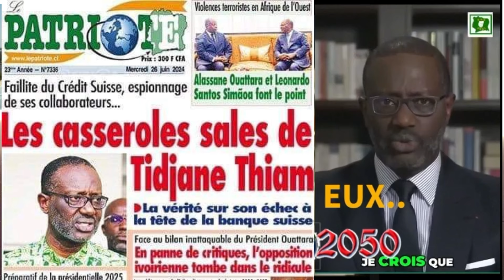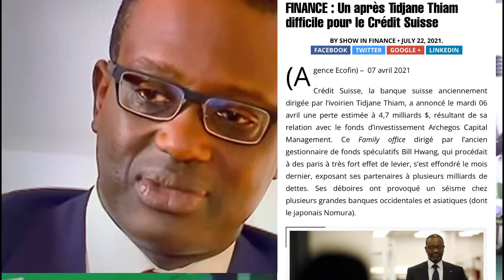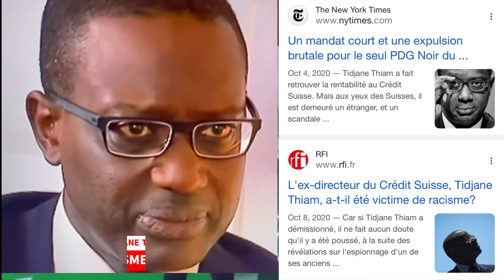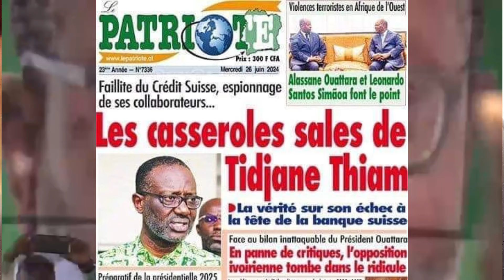Thiam, victime du racisme a credit Suisse devient une Équation Polynômiale pour le RDR & le Patriote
Quand le Président Thiam Devient une Équation Polynômiale pour le RDR
Dans le paysage politique ivoirien, la figure du Président Thiam est devenue une véritable équation polynômiale pour le Rassemblement des Républicains (RDR). Face à ce défi, le parti semble avoir adopté des stratégies et des approches qui se révèlent être les pires solutions possibles. Décryptons ensemble les différentes facettes de cette équation complexe.